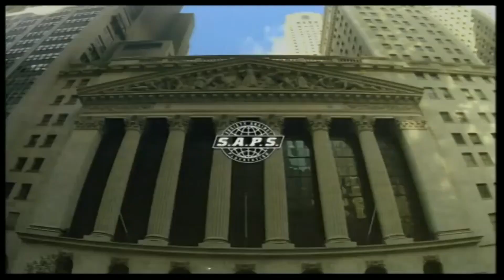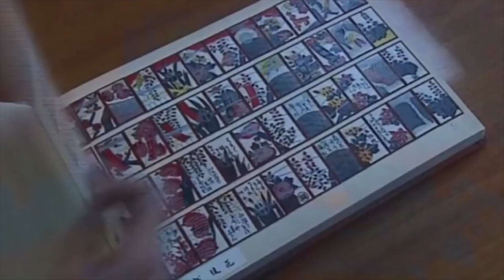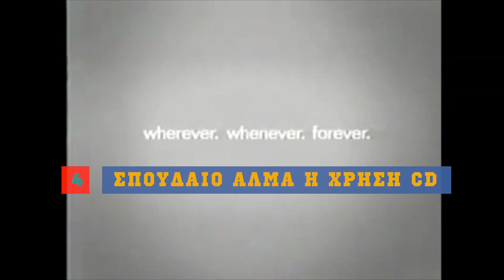10 facts για το PS1 που δεν γνωρίζατε | 27 χρόνια PS1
Στις 29/9/2022 το PS1 έκλεισε 27 χρόνια από την κυκλοφορία του στην Ευρώπη. Ορίστε δέκα facts για το PS1 που (πιθανόν) δεν ξέρετε!

►Γίνετε μέλος στο κανάλι μας για να αποκτήσετε early access στα βίντεο και εκπομπές, το όνομα σας στα credits, αποκλειστικούς διαγωνισμούς κ.α.